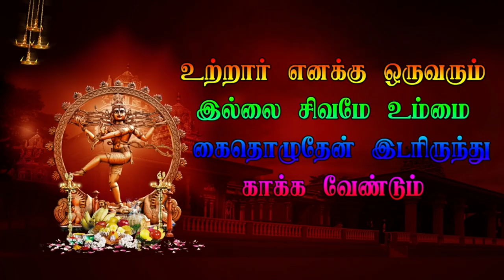EP 18 வாணாபுரம் நுக்காம்படி வீரபத்திர நாடகம் - Vanapuram Veerapathira Nadagam